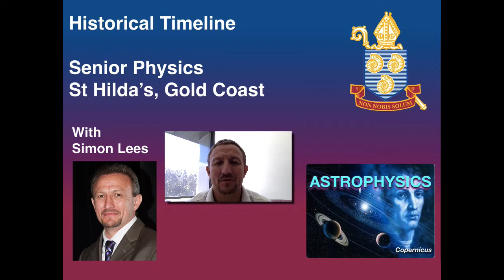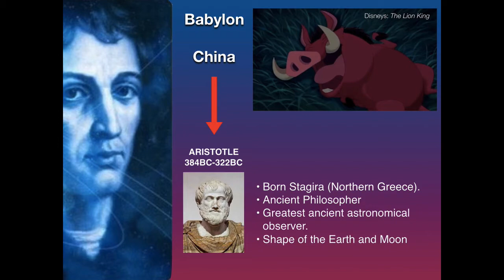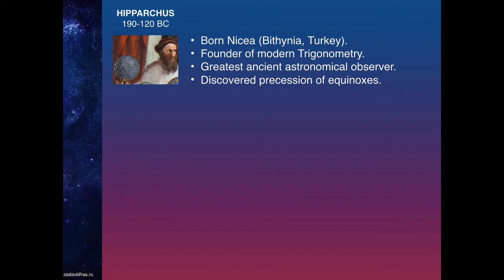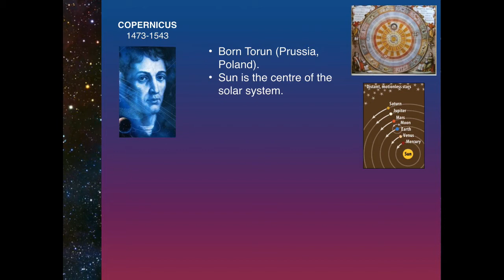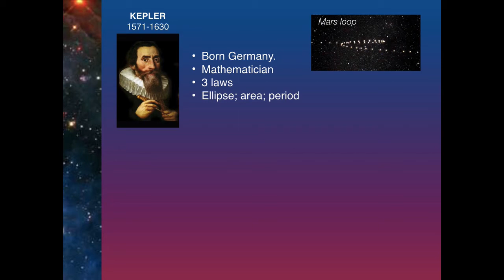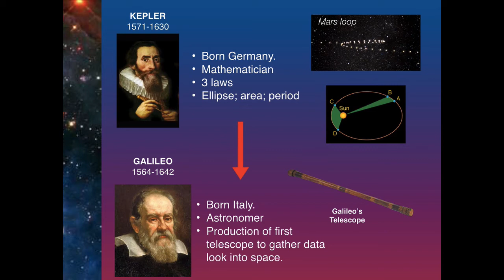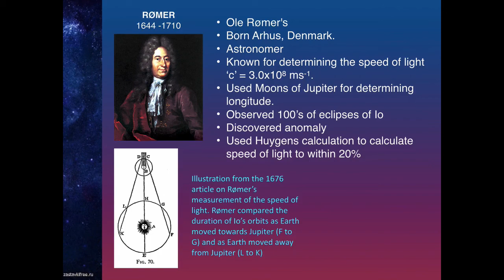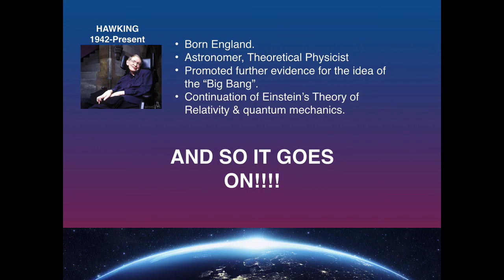Astrophysics Tutorials 2 Astrophysics Timeline